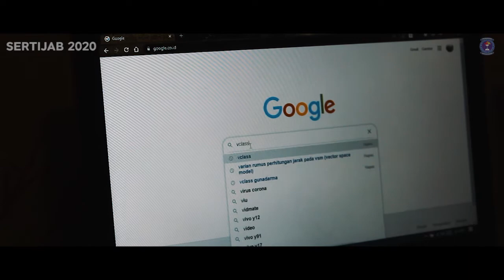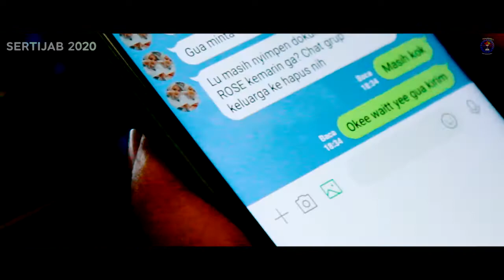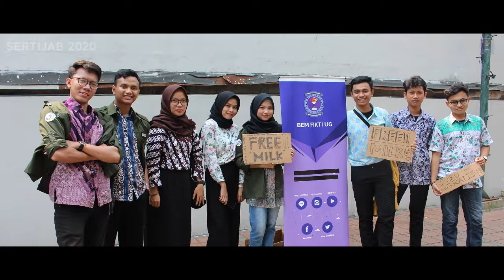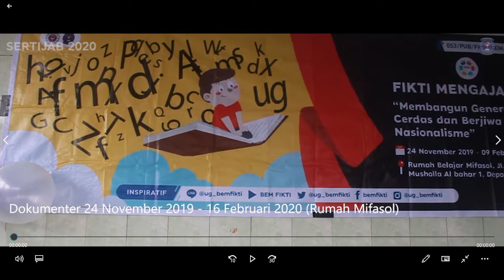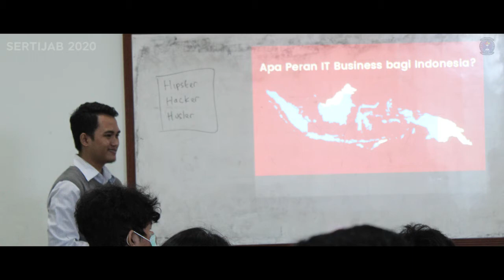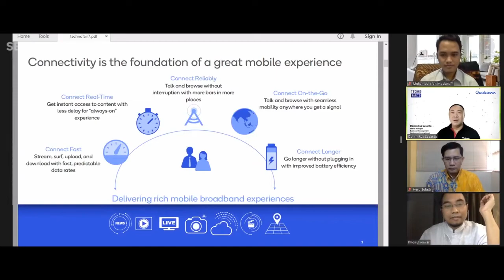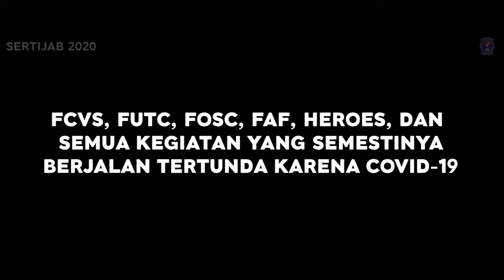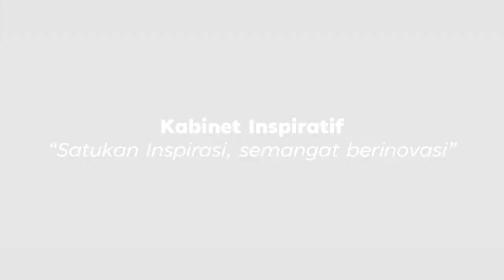BEM LIFETIME : Satu Periode BEM FIKTI UG 2019/2020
Halo, Warga FIKTI!

Tak terasa BEM FIKTI UG telah menginjak satu periode, BEM FIKTI UG pun menghadirkan video BEM Lifetime, sebuah video dokumentasi selama satu periode yang dikemas menggunakan konsep kompilasi video proker-proker yang telah berhasil diselenggarakan. Selain hal tersebut, di video ini kita akan semakin akrab dengan anggota BEM FIKTI Periode 2019/2020. Untuk keseruannya tonoton videonya ya kawan - kawan!

Editor:
Syauqi Hasyim Aljufrie

Pemeran:
M. Daffa Fairuz

Pengisi Suara :
Liza Agustina F.

Thanks to :
Allah Subhanahu Wa Ta'ala
Seluruh Pengurus BEM FIKTI UG

Satukan Inspirasi,
Semangat Berinovasi.

BEM FIKTI UG 2019/2020
fikti.bem.gunadarma.ac.id